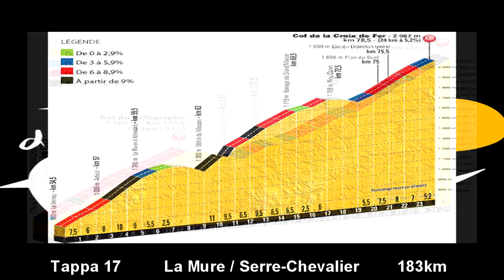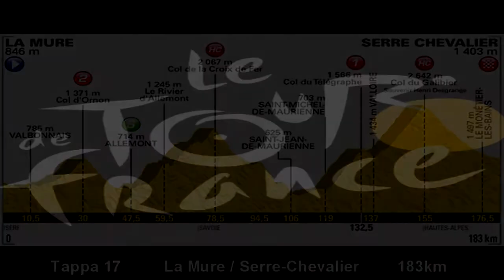Tour de France 2017 - tappa 17